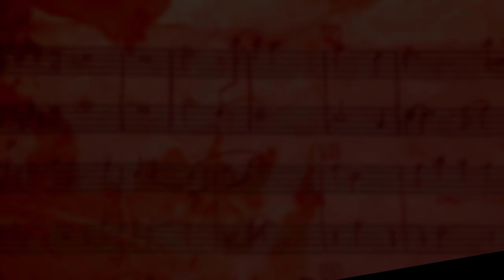"The Standoff" || Demo Submission For Work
I created this original piece based on the job posting and submitted it to the filmmakers in hopes to retain the role of composer on their film. The project was in script form at the time and the music I created was to accompany a pitch video they were producing. The project was shelved.

It was a western, sci-fi project so I came up with something that was western in tone but I tried to make it a little more "alien" sounding with the guitar, the synth sounds, the atonal brass chatter and the 5/4 time signature. It grows in intensity with each repetition of the main sections and each time I add additional musical ideas.

All Intellectual Property, Copyrights and Licenses are owned by: Matthew C. Hightshoe & Disgruntled Media.